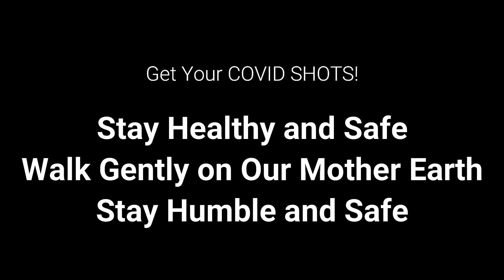05262021 Wed 7pm Program at CHM4W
In the Studio and letting you know what is going on. Busy schedule and we will do our best to keep you up on the activities.
Ahwatukee Productions Films with a sub-Film company established, Old Cheap Bastards Films.